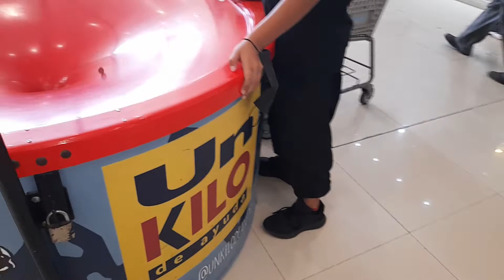monedas a juego de ayuda Domi iker y abril